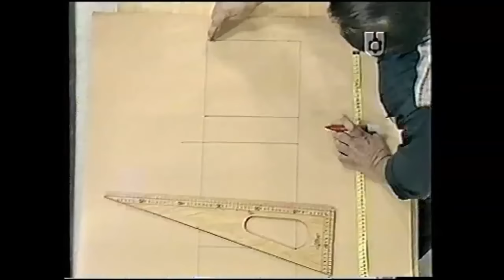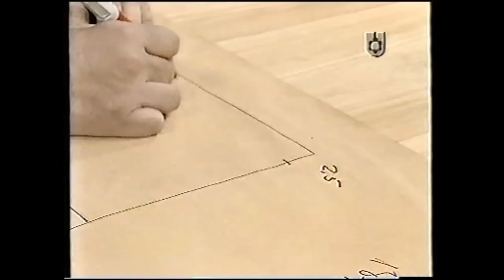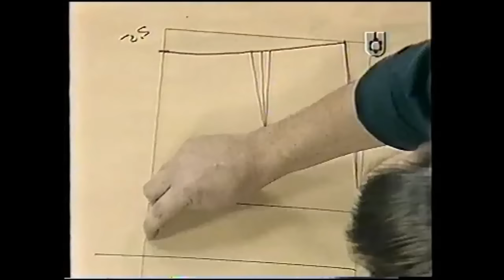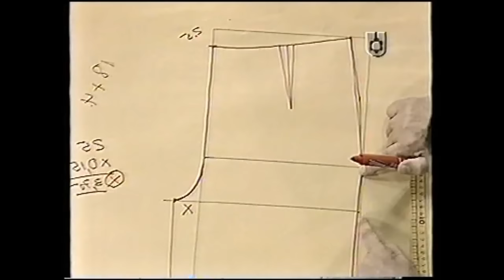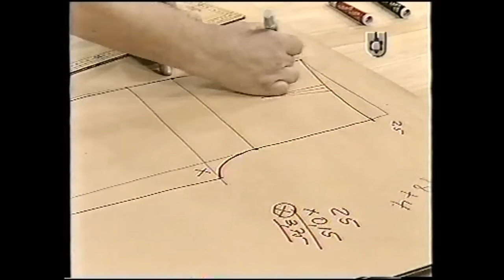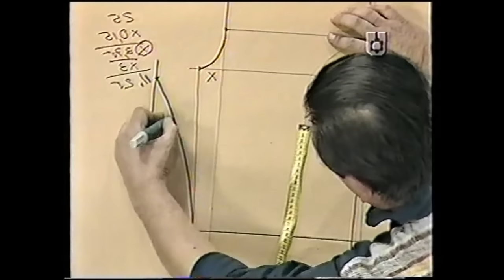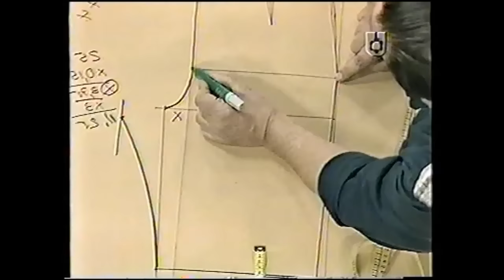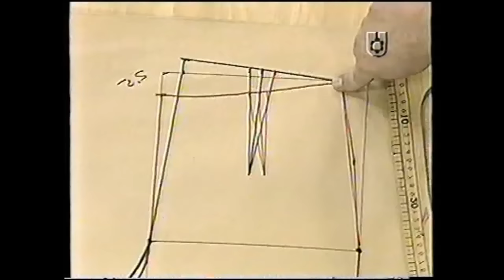Puntos y Puntadas 50. Molde base del pantalón dama Talle 44. Hermenegildo Zampar.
De un cuarto de cintura (de la cintura total) y el largo del pantalón trazamos el molde de pantalón talle 44. La altura del tiro del pantalón es de 27 centímetros.